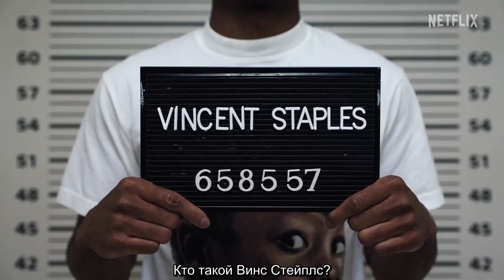Шоу Винса Стейплса (2024) | Официальный трейлер | Нетфликс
Шоу Винса Стейплса / The Vince Staples Show (2024) | Официальный трейлер | Нетфликс

Отчасти знаменитый и отчасти богатый, рэпер и актер Винс Стейплз преодолевает трудности и сюрпризы повседневной жизни в своем родном городе Лонг-Бич.